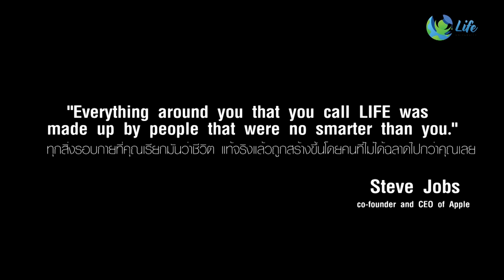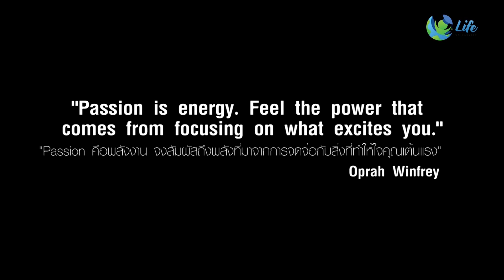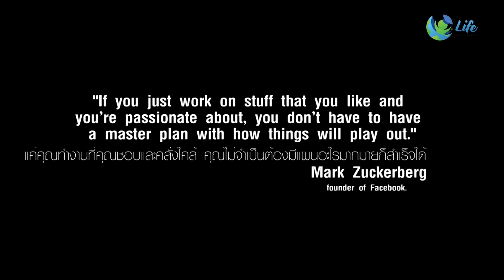สัมมนาฟรี Finding Life Purpose & Passion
คุณจะทำอะไรบ้าง ถ้าเช้าวันหนึ่งคุณตื่นขึ้นมาแล้วพบว่าคุณสามารถเปลี่ยนแปลงโลกใบนี้ได้ในแบบที่คุณต้องการ
ขอต้อนรับสู่รุ่งอรุณที่ทุกอย่างล้วนเป็นไปได้ มาร่วมกันค้นพบเคล็ดลับสู่ความสุขในทุกห้วงขณะไปพร้อมกับอาจารย์ Vas

ด้วยกันในงาน Finding Life Purpose & Passion
ณ เซ็นทรัลแจ้งวัฒนะฮอลล์ ชั้น 5.5

ไม่มีค่าใช้จ่าย! ลงทะเบียนเรียนฟรีตอนนี้ที่